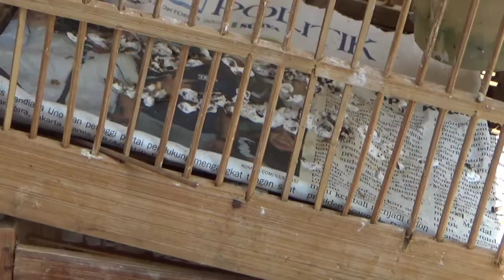Burung Ombyokan Bakalan Harga Nego Di Pasar Joyo Madiun